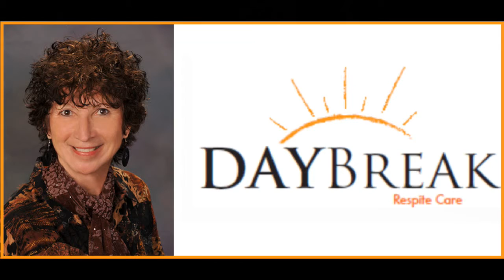Debbie Pilson with DAYBreak Respite Care on The Winston Salem Eldercare Channel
For all the information you want to know about local senior care in Winston-Salem, please visit our Eldercare Channel

Or for all of your home care needs, visit our company

Our offices are located at:

3314 Healy Drive, Suite 105